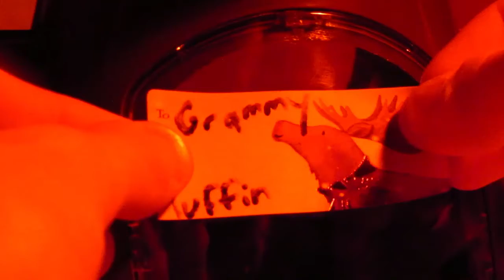RED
What is going on in the workshop?

RED was produced in order to enter into the artandwriting.com Scholastic Film & Animation competition for 2017. RED won a Silver Key, recognizing it as one of the best entries for the state of Rhode Island.